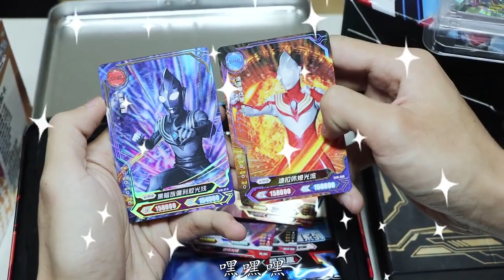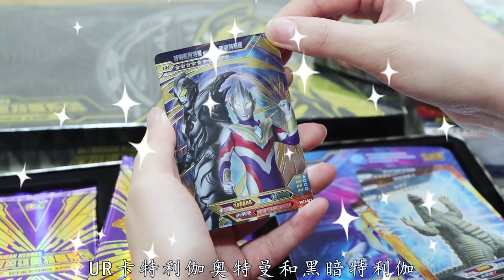“双胞胎”、“头上有角”、名字2个字的奥特曼，你知道是谁吗？【新卡片故事】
我们会特别关注儿童的安全需求，制作内容时会避免任何可能对其产生负面影响的情节。 “双胞胎”、“头上有角”、名字2个字的奥特曼，你知道是谁吗？【新卡片故事】